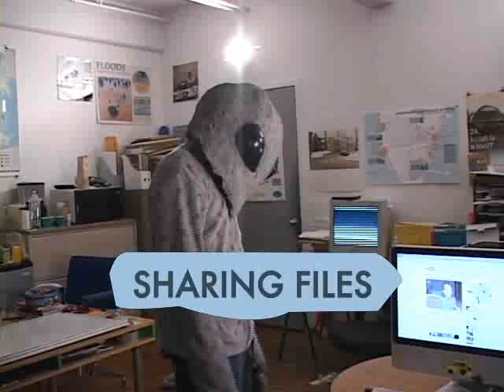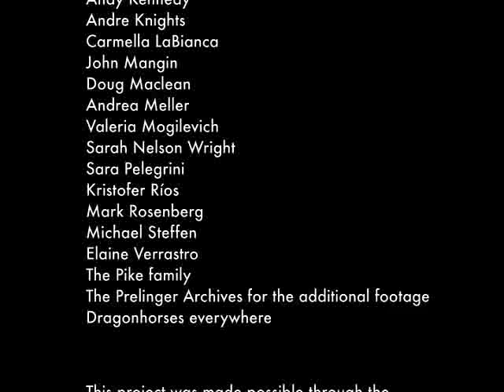Net Neutrality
Chapter 08 (of 8) of The Digital Expansion Initiative's movie on how the Internet works in New York City.